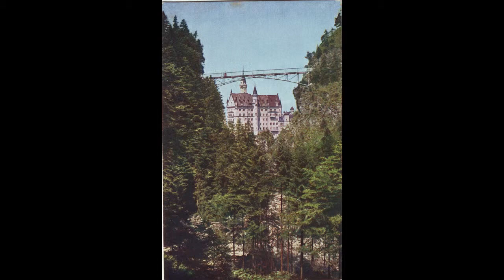Marienbrücke Bridge by Neuschwanstein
marybridge marien brucke , marienbruecke, marinbrucke,

small group touring, adventure tour neuschwanstein, travel tour neuschwanstein,
outback travel, backpacker tours, bush camp, cheap tour package deal, swagging
package travel deals for the active budget traveler and backpackers, turn your holiday or vacation into an adventure
view scenery  pictures photography
backpacking, bavaria, Berchtesgaden, Eagle's Nest, Europe, germany, Herrenchiemsee, Linderhof,
 castel. schloss the fairy tale castle of 'Mad' Bavarian King Ludwig II
    castle
    deutschland
    disney
    fairytale
    germany
    neuschwanstein
    pink
    princess

    Neuschwanstein Castle
    beautiful
    castle
    deutsch
    deutschland
    europe
    german
    germany
    love
    travel
    world
#?D300s? ?#?nikon? ?#?germany? ?#?hdr? ?#?schwangau? ?#?castle? ?#?architecture? ?#?sky? ?#?history? ?#?blending? ?#?ludvig? ?#?schloss? ?#?neuschwanstein? ?#?bavaria? ?#?alps? ?#?rock? ?#?füssen? ?#?light? ?#?romanesque? ?#?old? old ?#?forest? ?#?könig?
Nikon D1 Nikon D100 Nikon D1H Nikon D1X Nikon D200 Nikon D2H Nikon D2Hs Nikon D2X Nikon D2Xs Nikon D3 Nikon D300 Nikon
D3000 Nikon D300S Nikon D3100 Nikon D3200 Nikon D3300 Nikon D3S Nikon D3X Nikon D4 Nikon D40 Nikon D40x Nikon D4S Nikon D50 Nikon D5000 Nikon D5100 Nikon D5200 Nikon D5300 Nikon D60 Nikon D600 Nikon D610 Nikon
 D70 Nikon D700 Nikon D7000 Nikon D70s Nikon D7100
    Nikon D750Nikon D80Nikon D800Nikon D800ENikon D810Nikon D90
 Marienbr&uuml;cke, Hohenschwangau, Allg&auml;u, Alpsee, Schwansee, Forggensee, Schwangau, F&uuml;ssen, Deutschland
neuschwanstein marienbrücke, marienbrücke neuschwanstein castle, neuschwanstein castle marienbrücke,
castle near munich neuschwanstein, munich neuschwanstein castle, bridge near castle, bridge near neuschwanstein

castle neuschwanstein from munich, castle in munich neuschwanstein, neuschwanstein ludwig,
neuschwanstein parking, neuschwanstein munich, bridge neuschwanstein, munich neuschwanstein, neuschwanstein bavaria,
bavaria neuschwanstein castle, neuschwanstein castle in bavaria